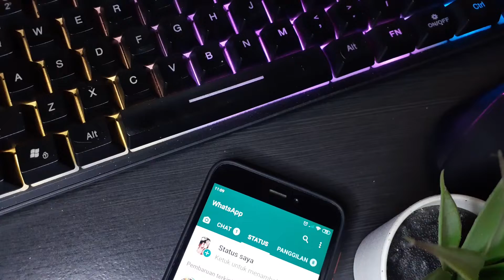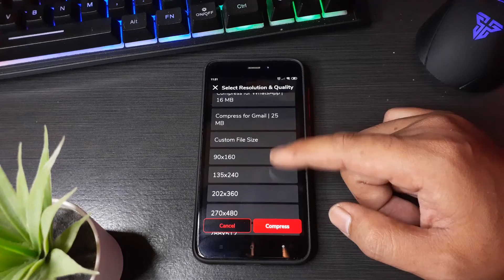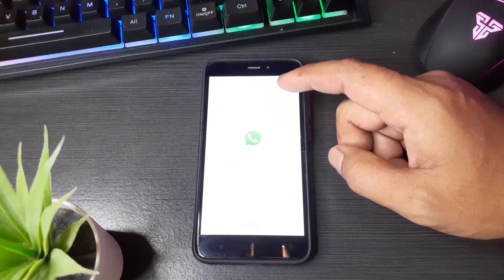Cara Membuat Story Whatsapp Jernih | Story Whatsapp HD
Cara membuat story whatsapp jernih untuk semua android itulah pembahasan kita kali ini.
Divideo kali ini kita akan tunjukan cara membuat story whatsapp hd anti burik.

Song: Joakim Karud - Canals
Title: Canals
Artist: Joakim Karud
Genre: Hip Hop
Mood: Chill